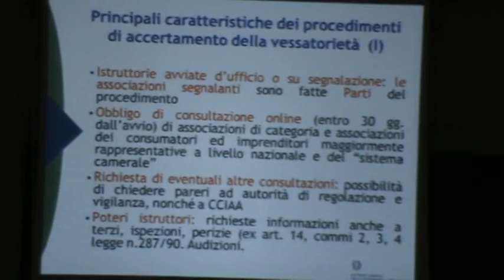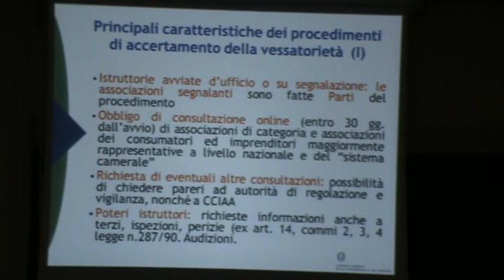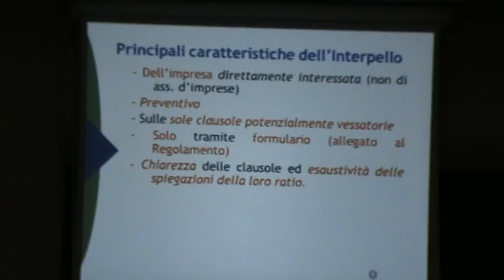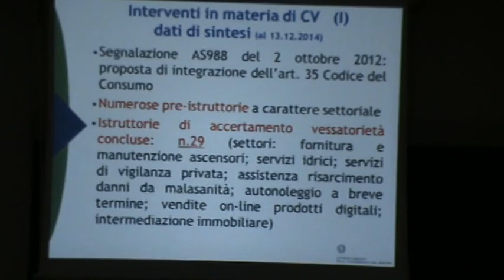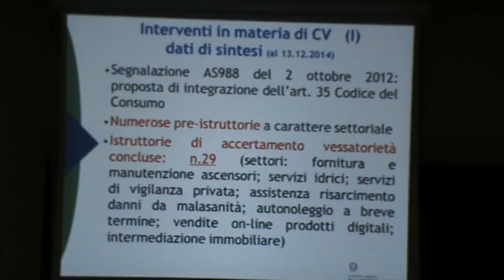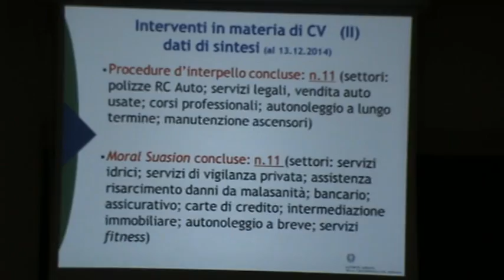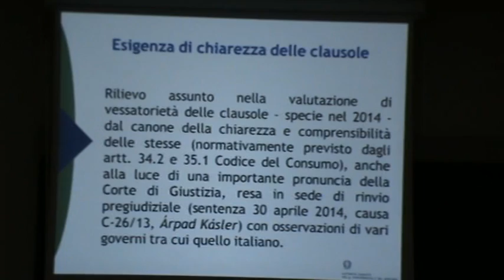Roma 30-01-15 Dott. Paolo Cassinis (AGCM) - Azione Inibitoria e poteri dell'AGCM